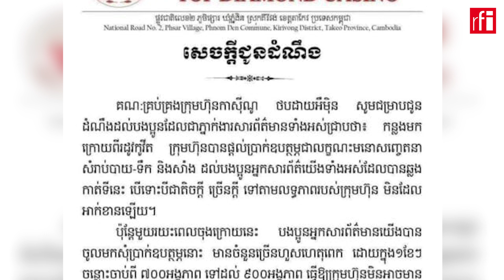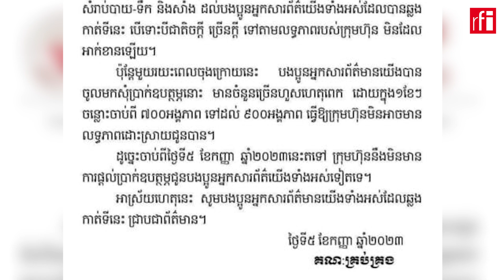ក្រសួងបញ្ជាឲ្យអ្នកសារព័ត៌មានពាក់ព័ន្ធករណីកាស៊ីណូ ថបដាយអិម៉ិន ចូលខ្លួនសារភាព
ក្រសួងព័ត៌មាន នៅថ្ងៃទី៤តុលា បានចេញសេចក្តីប្រកាសមួយ ដោយព្រមានចំពោះអ្នកសារព័ត៌មានទាំងឡាយណា ដែលពាក់ព័ន្ធនឹងករណីយកលុយពីកាស៊ីណូថបដាយអិម៉ិន ត្រូវចូលខ្លួនសារភាព ក្នុងរយៈពេល១ខែយ៉ាងយូរ។ ការបង្គាប់បញ្ជានេះ ធ្វើឡើងក្រោយពេលដែលក្រសួងព័ត៌មានយល់ឃើញថា ករណីអ្នកសារព័ត៌មានមួយចំនួនដែលបានយកលុយ ពីកាស៊ីណូថបដាយអិម៉ិន កន្លងទៅនោះ បានធ្វើឲ្យប៉ះពាល់ដល់វិជ្ជាជីវៈសារព័ត៌មាននៅក្នុងប្រទេស។